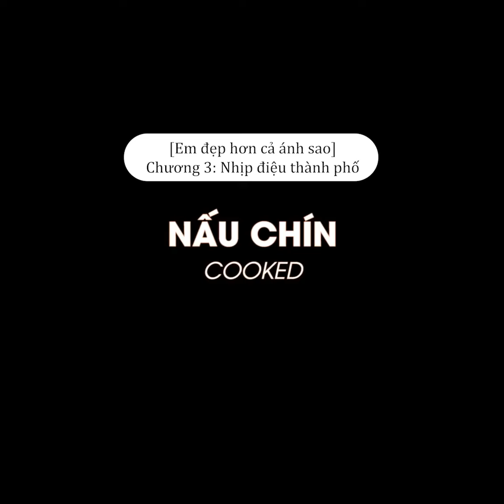[Em đẹp hơn cả ánh sao] Chương 3: Nhịp điệu thành phố